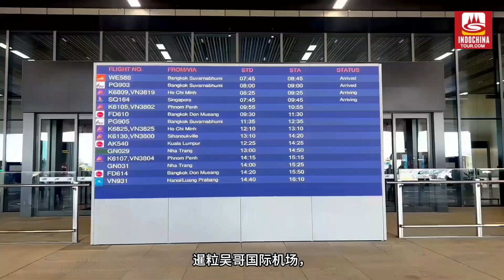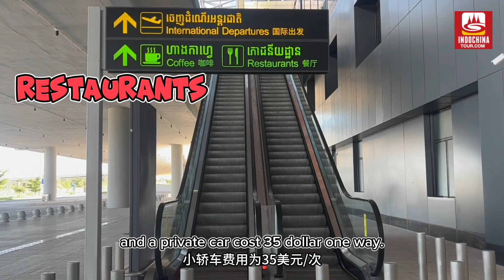Explore Cambodia's New Airport -Siem Reap Angkor International Airport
Welcome to Siem Reap Angkor International Airport, the new gateway to Cambodia's wonders! Come along as we explore this modern airport that blends modern style with Cambodia's heritage.

We'll show you around, highlighting how this airport mixes traditional Cambodian designs with modern facilities. It's built for travelers, offering comfort and efficiency whether you're here for leisure or business.

Let's uncover what makes this airport special, reflecting Cambodia's progress and friendly vibes.